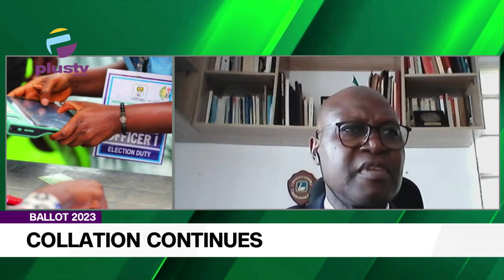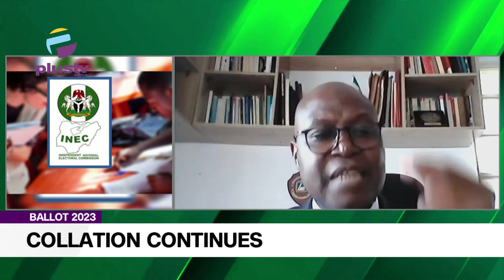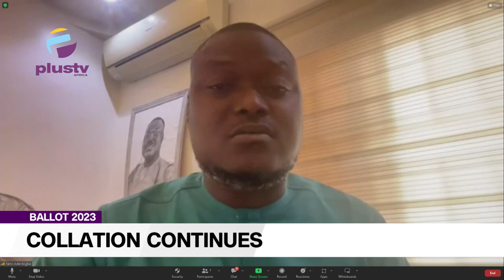Ballot2023 Result Collation: Addressing The BVAS & Returning Officers Error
Adebayo Olowo-Ake, Public Affairs Analyst, Joined Us To Discuss